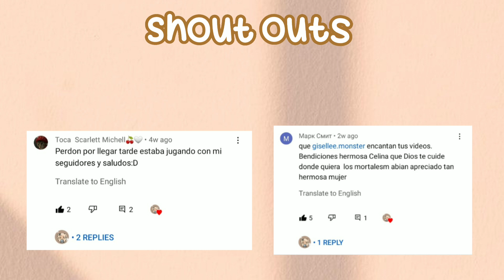3 AESTHETIC KITCHEN IDEAS 🧺🍽🥓 | Toca Boca | Toca Life World 🏰🧺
3 AESTHETIC KITCHEN IDEAS 🧺🍽🥓 | Toca Boca | Toca Life World 🏰🧺

꧁ ℋℯ𝓁𝓁ℴ! Toca Fam ❣︎

✎remember to ˏˋ°•*⁀➷

『 ♧︎︎︎Credits: ↴ 』

ALL CONTENT FROM THE VIDEO IS MADE BY TOCA LIFE CLAUIE.

TAGS!🌼🏰🍹